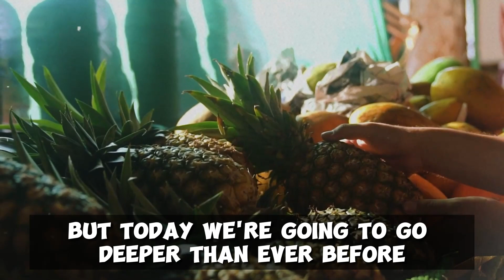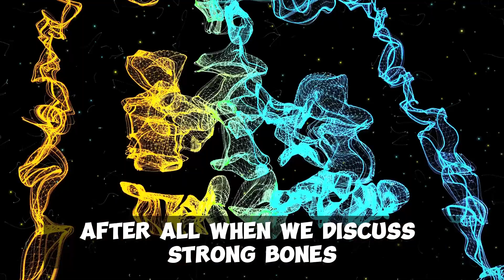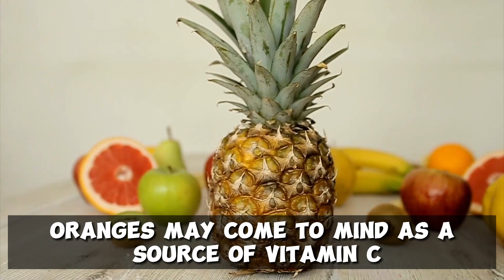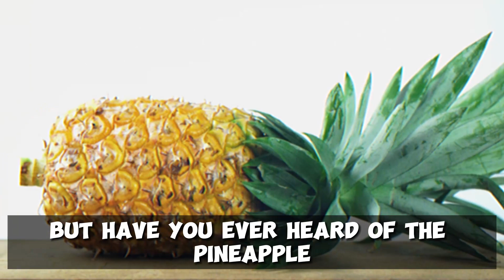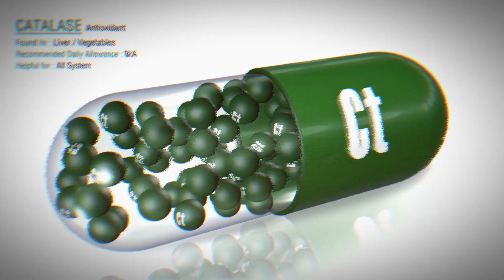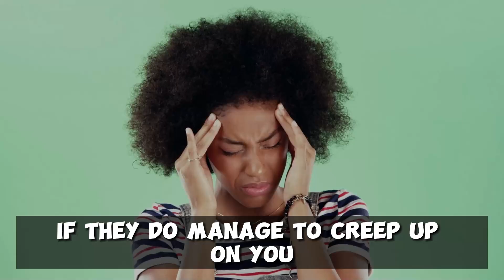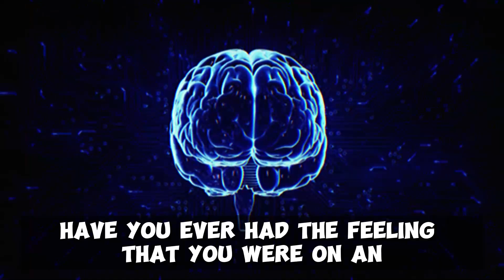Must eat Pineapple After 50! FIT Over 50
Must eat Pineapple After 50!

Are you over 50 and looking for delicious and nutritious ways to support your health and well-being? In this video, we explore the incredible benefits of incorporating pineapple into your diet. Pineapple is not only a tasty tropical fruit but also a nutritional powerhouse that can be a valuable addition to your diet as you age.

In this video, we cover:

Rich in Vitamins and Minerals: Discover how pineapple is packed with essential vitamins and minerals that can help you feel your best.

Digestive Aid: Learn about the digestive benefits of pineapple, thanks to the natural enzyme bromelain, which can alleviate common digestive issues.

Anti-Inflammatory Properties: Explore how bromelain's anti-inflammatory properties can help with joint pain and inflammation often associated with aging.

Eye Health: Pineapple's antioxidants and vitamin A can support your vision and reduce the risk of age-related eye conditions.

Immune Support: Find out how the vitamin C in pineapple can boost your immune system, helping you stay healthier as you age.

Bone Health: Understand how the manganese in pineapple can contribute to maintaining strong and healthy bones.

Weight Management: Discover how pineapple can be a smart choice for those looking to manage their weight and maintain a healthy lifestyle.

Skin Health: Learn how the vitamin C in pineapple can enhance your skin's health, promoting a youthful appearance.

Whether you're already a pineapple enthusiast or new to this tropical delight, this video will provide you with the knowledge you need to make the most of this fruit's health benefits. So, grab a slice of pineapple and join us as we delve into the world of delicious, nutritious, and health-boosting pineapples!

If you found this video helpful, don't forget to give it a thumbs up, share it with your friends, and subscribe to our channel for more valuable content on health and wellness.